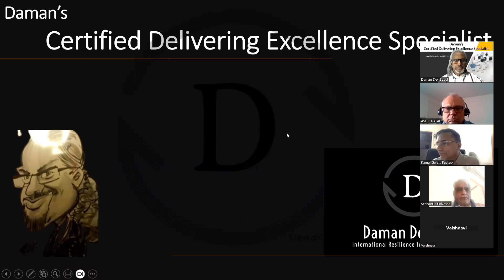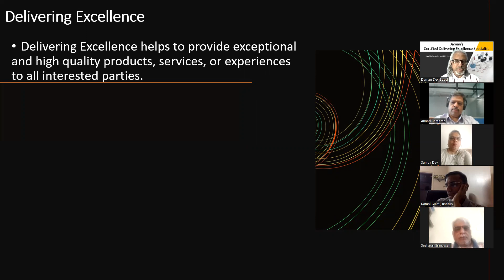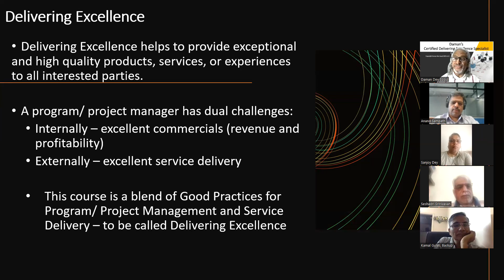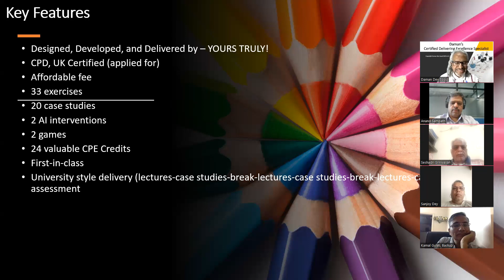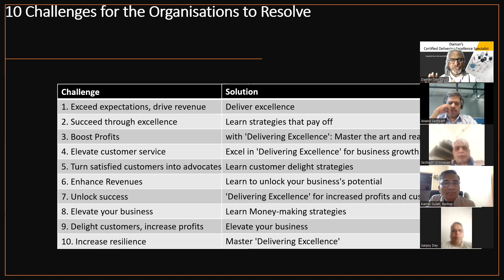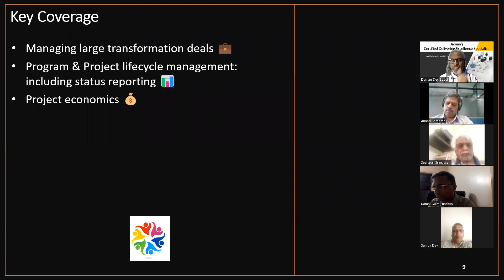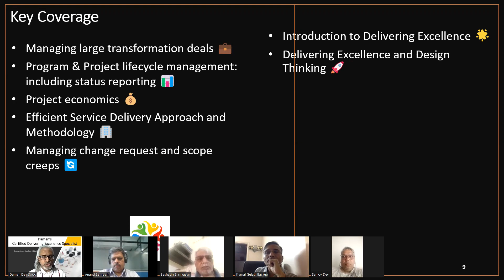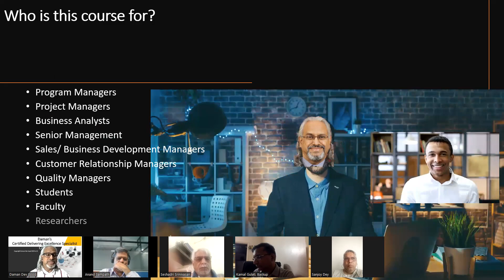Certified Delivering Excellence Specialist Course Product Launch